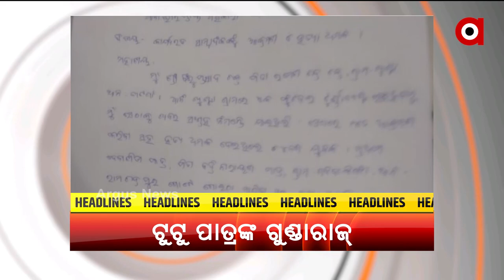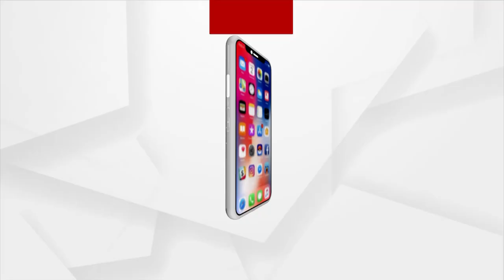9 AM HEADLINES | Argus News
9 AM HEADLINES